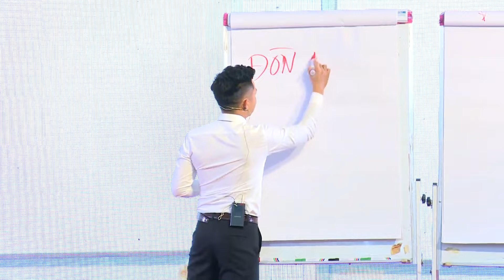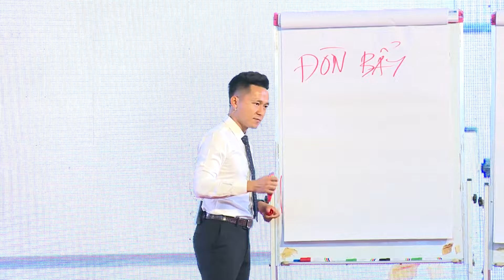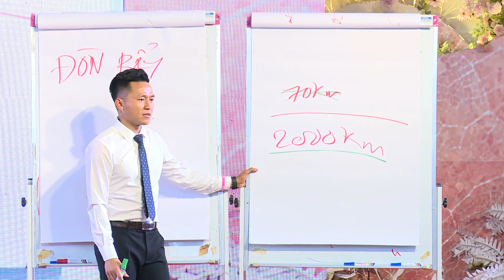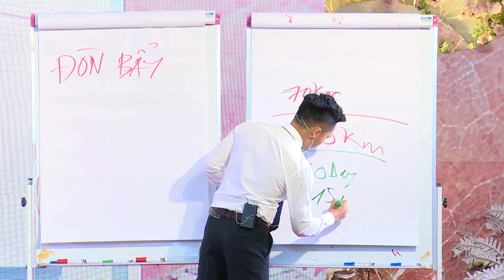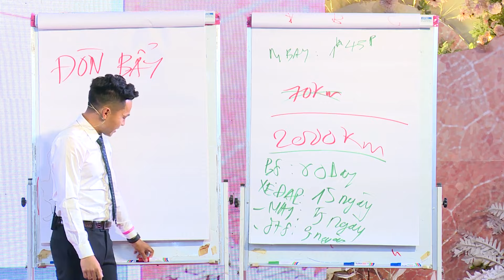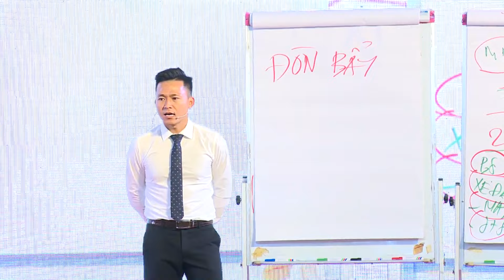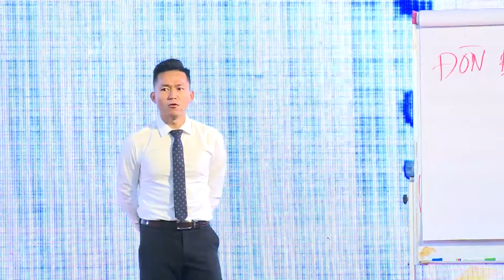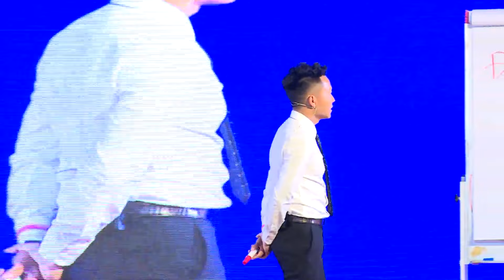Làm thế nào để TĂNG TỐC THÀNH CÔNG | Nguyễn Xuân Nam Official